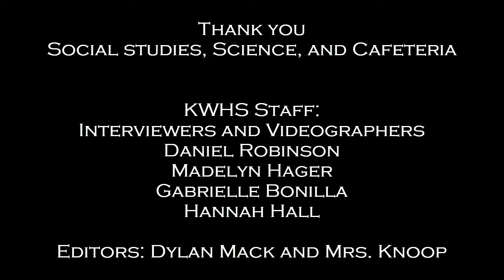PBIS Department Recognition SS Sci and Cafeteria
Science, Social Studies, and Cafeteria